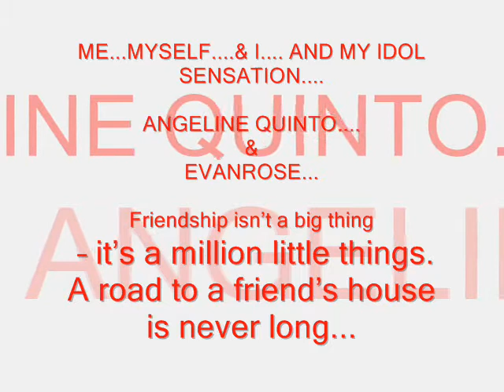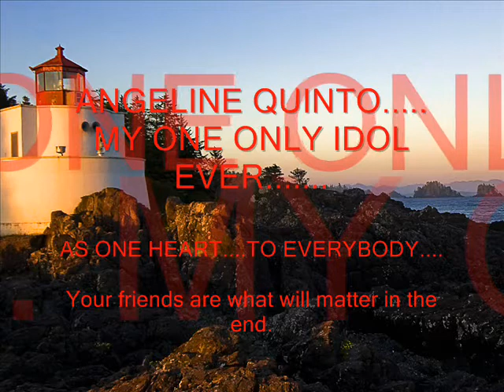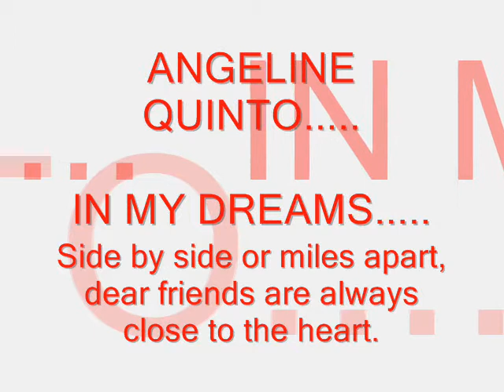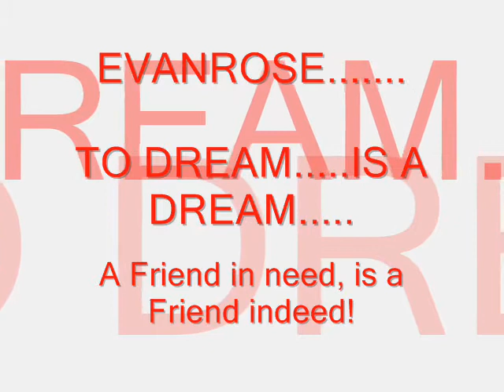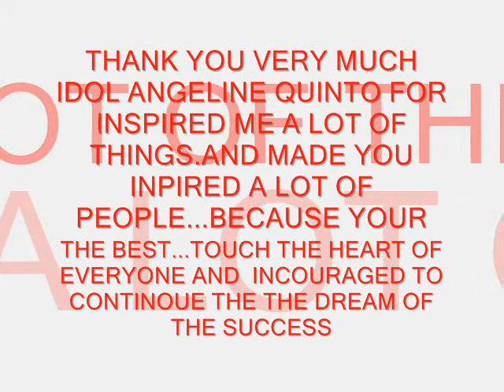ANGELINE QUINTO & EVANROSE?NOV. 01,2011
I LOVE U .IDOL. WE LOVE U SO MUCH...